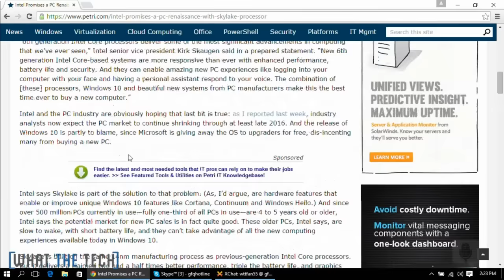What The Tech Ep. 273 - Windows Phone Market Share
Paul talks about the Lenovo Miix 700 and how it compares to the Microsoft Surface Pro tablet. Will it be able to compete with the Microsoft Surface Pro? Andrew and Paul also discuss the Intel Core M line of processors. Andrew and Paul also discuss the success, or lack thereof of Windows Phone. Should Microsoft abandoned Windows Phone? And Paul runs down what he expects Apple will announce at their event next week. Will Apple finally announce an iPad Pro?